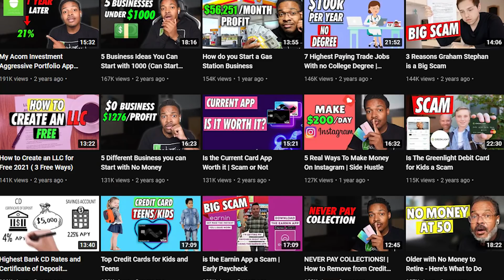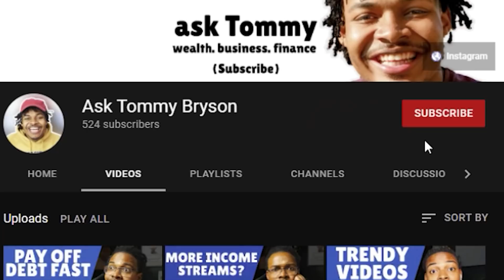Here Is Why Side Hustles Are Not Making You Money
You know those people on tik tok and youtube ( telling you about a side hustle that can make you a ton of Money Cough Cough ). And those picture of someone on a beach with a laptop. Or those people that tell you that they work 2 hours day and make a guzzzilian dollar

Full Transparency, to day I was going to make a video about new sidehustle ideas, and while doing research, I had this massive mix of emotions. People promising 10s of thousands in 10 days, people call other people scammer because they tried it out for 3 days and its not making a guzzilian yet.

Chapter:
0:00 Intro
1:59 The 3 Categories
3:02 Picking The Right Side Hustle
14:19 My Thoughts
16:59 Outro

1. There are Only Really 3 reasons why Someone might want to start a side hustle ( and this very important for yourself, that you know Why you want to start and what the risk are )
- First: You want to Make enough to quite your Job
- Second: You need Some capital for that Idea
- Third: You just want to make Extra Income

My Reason was the First:
- First I was the guy trying to make enough money from his side hustle to quit my job/business ( High Risk and High Reward )
- Because how many people try to be youtuber and it never works out
- But to lower my risk, I got a Degree, Job, and a business ( meaning I had income to take care of all of my needs ) so I could fully focus on youtube and it paid off

Second Reason: You Need the Capital for this Big Idea ( high Risk and High Reward )
- An example of this is Warren Buffet, he worked a lot odd jobs and side hustles in order to save his first $10,000 by age 19
- Then utilized that money to invest into the stock market
- To lower the risk, he Acquired a lot of knowledge and then to increase the rewards he used Other peoples money after knowing for sure he knew what he was doing

Third Reason: is just to add some extra income ( Lower Risk and Moderate Reward )
- A perfect example of this is my friend, he has a good job that he doesn’t hate and it pays good amount of money
- But he want to use his money to make him more money ( so eventually the working aspect of his life is a choice )
- To lower the risk ( He acquired knowledge in real estate and takes things step by step )

2. Picking the Right side Hustle: It takes time
1. Something you like
- It will be Back breaking work with long Hours ( you’ll need effort and Energy : don’t believe the hype of no sleep and then you get Stroke )
- You need to make Time for it: What gets scheduled, gets Done
- For example: Imagine your working long hours, sacrificing Netflix and chill, you get paid $0 and you also hate it ( how long do you think you could do it for )

2. Your Good at : Or willing to Get very good at ( their this fallacy, that you either have it or you don’t, but in the world of Knowledge and skill, you either build it or you don’t )

3. And will make you Money or have the Potential to ( The less certainty you have the more risky it’ll probably be or less likely to make anything )
- For most side hustle, the income starts at $0 but depending on the one you pick can build up to 5 or 6 or even 7 figures
- Do you know what happens when something makes no money but requires a lot of effort for long time ( it gets rid of the people that troller, No ready and just in it for the money )

3. Final Thoughts
Long term Team: this video I have no suggestion as far what hustle to go income
- Because there are already so many options out their including on my channel